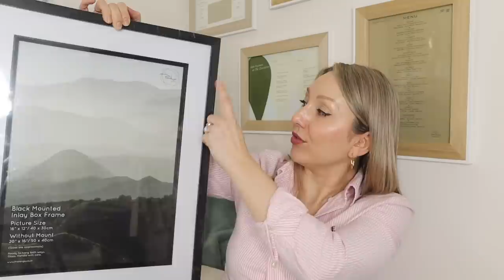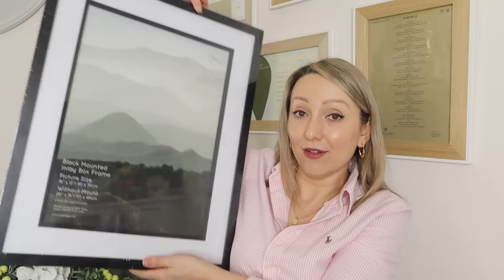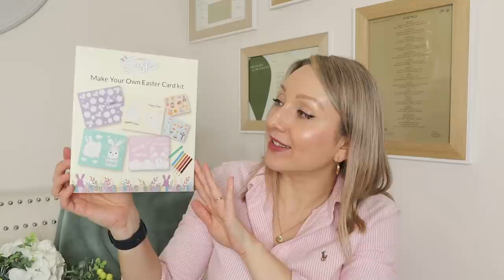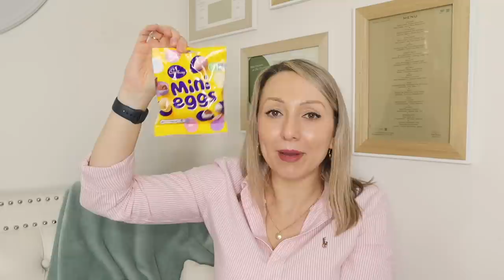Huge The Range and B&M Haul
Today's video is a huge Range & B&M Haul